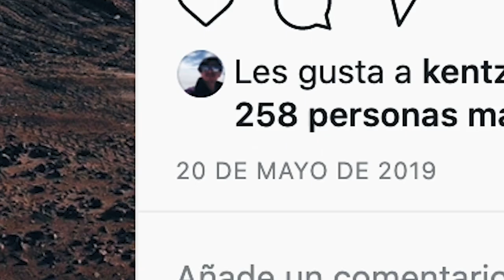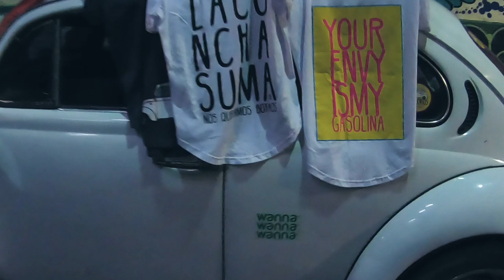12 cosas que aprendimos VIAJANDO mas de 100 dias por Sudamérica en auto | Peru, Chile, Brasil & mas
Más de 100 días viajando por américa del Sur en auto nos dejó muchos aprendizajes que vivirán con nosotros para siempre, y en nuestro primer aniversario del viaje, queríamos compartir 12 lecciones de vida que el viaje nos marcó para siempre.

Regresando a casa luego de 120 días de viajar por Sudamerica | Ep 35

VIajar por Perú, Brasil, Bolivia, Chile y Argentina por cuartro meses en auto nos dejó muchos recuerdos hermosos y enseñanzas divinas que hemos intentado recopilar en este video de viaje. Queremos que este video sirva de inspiración y motivación viajera para todas aquellas personas que están buscando un poco de eso. Nuestro viaje por Sudamérica acabó el 28 de agosto del 2019 con más de 12mil kms recorridos en 5 países, fue una experiencia inolvidable.